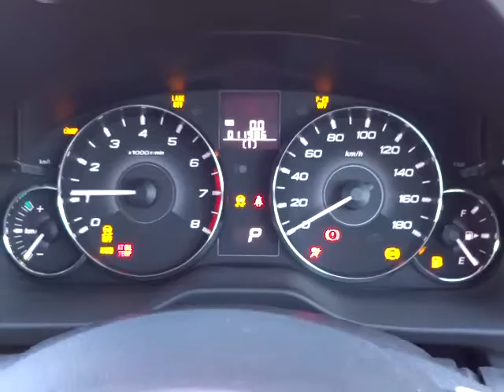スバル レガシィツーリングワゴン 2.5i アイサイト 4WD エンジン音(A023)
スバル レガシィツーリングワゴン 2.5i アイサイト 4WD エンジン音

sakucity nagano
Models. Valid